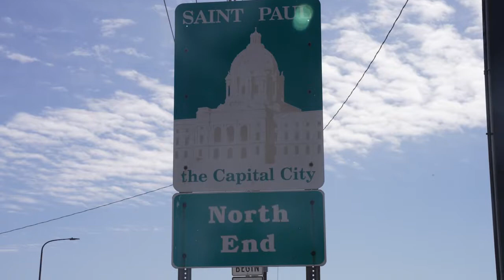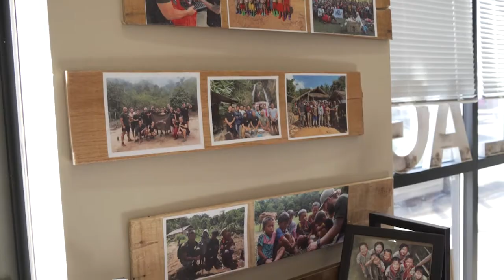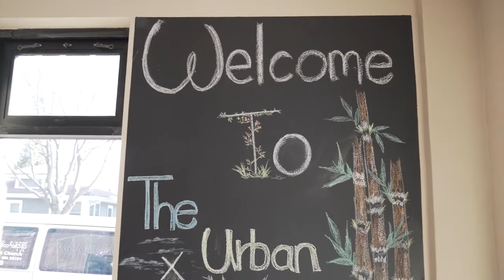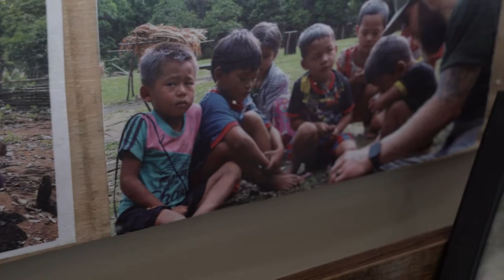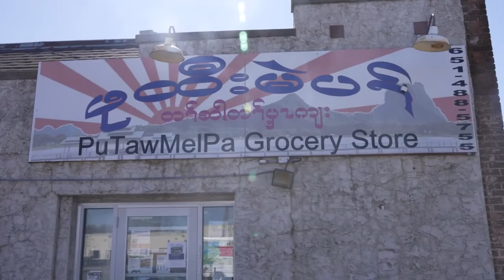Spotlight Shorts: Urban Village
Spotlight Shorts is a program designed for folks who have some video experience, but want to advance their documentary making skills.